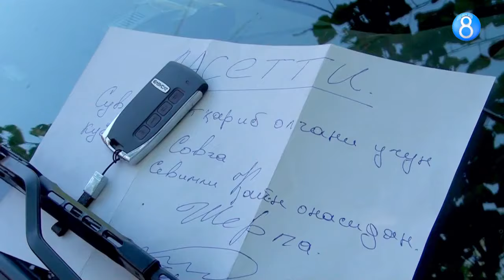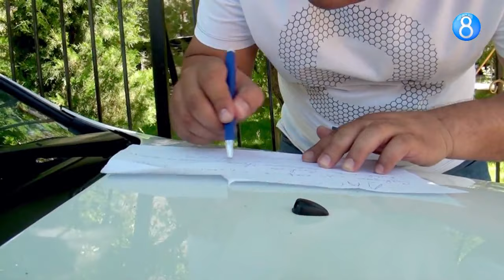Sherpa momo yo’qolgan yohud Toshkentga sayohat 2 - Hajviy ko'rsatuv